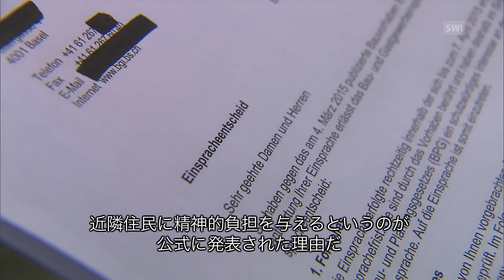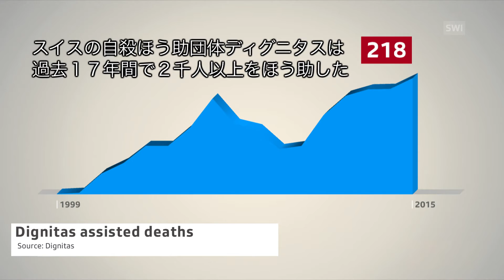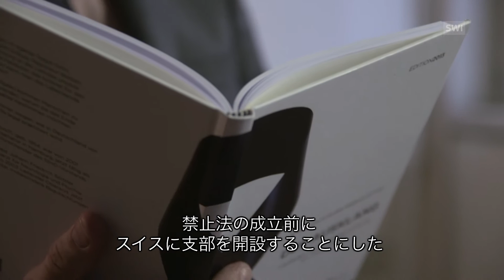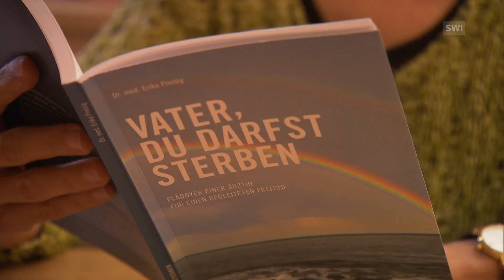活動場所の確保に悩む自殺ほう助団体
スイスには、自殺ほう助を求めて国外から多くの人が訪れる。自殺ほう助団体は、こうした人々の最期にふさわしい場所の確保に努めているが、その活動を取り巻く環境は厳しさを増している。(SRF/ swissinfo.ch)